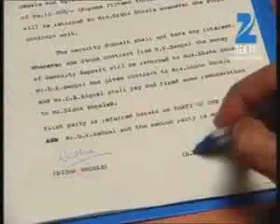Tumhari Disha - Full Ep - 37 - Disha, Dushyant, Gargi, Tasneem, Suhasini, Veer, Preeta, - Zee TV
Show Name : Tumhari Disha
Producer/Star Cast : Chhavi Mittal,Ashish Nayyar,Zarina Wahab,Kanwaljit Singh,Krutika Desai Khan,Sudha Chandran,Sachin Sharma,Sachin Tyagi,Manish Raisinghan, Sandeep Bhanushali,KavitaKaushik,Pallavi Subhash,Poonam Joshi,Karishma Randhawa,Tasneem Khan,Soni Singh

A dark secret from the past comes to haunt Disha and threatens to destroy her bond with her sister Rano.

Click here  watch Webisode on YouTube ►PLVqBLRhC9UzE9LO9B_0yJNsAinlPVuY05